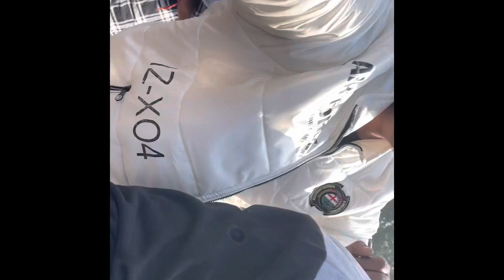Swift butterfly door // modifiyed Shooting // time upcoming song // #195 //